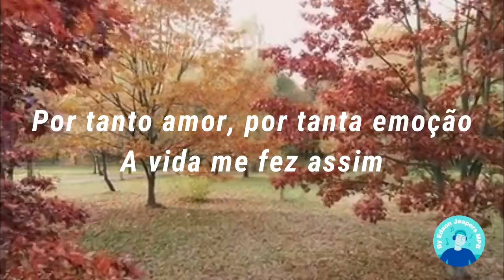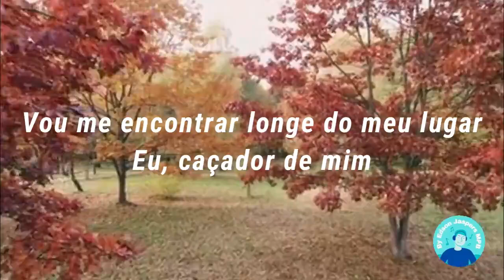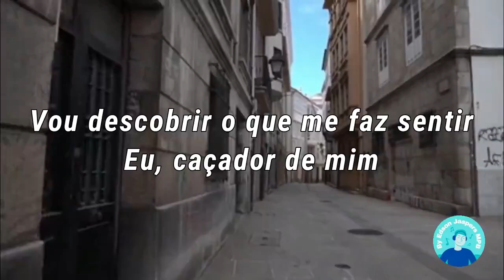MILTON NASCIMENTO / CAÇADOR DE MIM / LETRA / LEGENDA